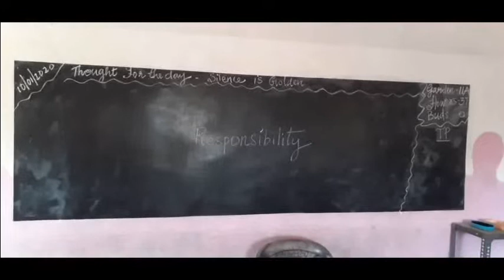TGM Grade 2 On Responsibility